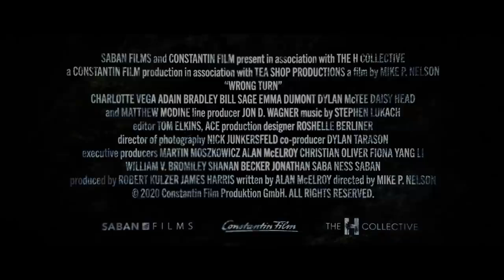WRONG TURN (2021) Official Trailer, a Horror Movie.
Despite warnings to stick to the Appalachian Trail, hikers stray off course and cross into land inhabited by a hidden community of mountain dwellers who use deadly means to protect their way of life. Suddenly under siege, the friends seem headed to the point of no return -- unless one man can reach them in time.

Initial release: 26 January 2021 (USA)

Director: Mike P. Nelson

Screenplay: Alan B. McElroy

Based on: Wrong Turn; by Alan B. McElroy

Production companies: Constantin Film, BVS Entertainment Inc